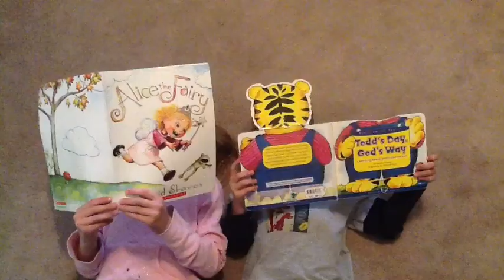Let's Read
description